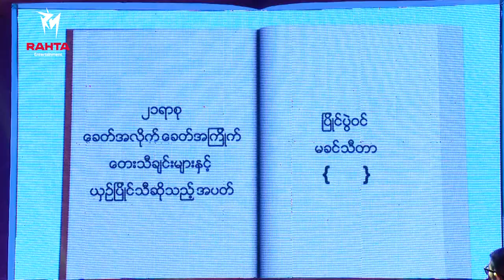ခင်သီတာ - ကိုယ်မညာတော့ဘူး (The Music ဒိုင်ယာရီ - 21st Century Week)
Song - Ko Ma Nyar Tot Buu (ကိုယ်မညာတော့ဘူး)
Artist - Khin Thidar (ခင်သီတာ)
Composer - R Khine (R ခိုင်)